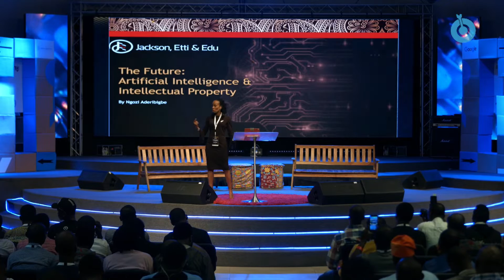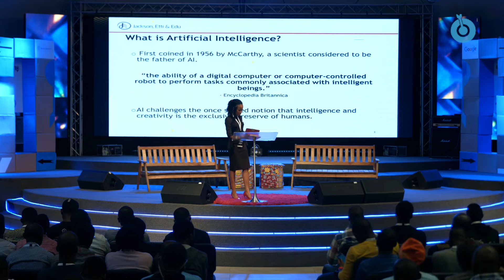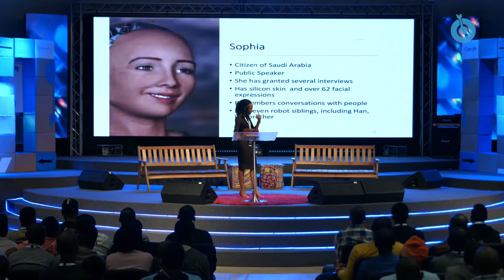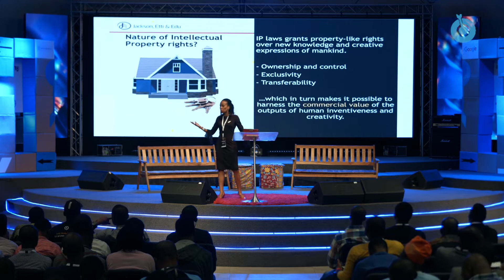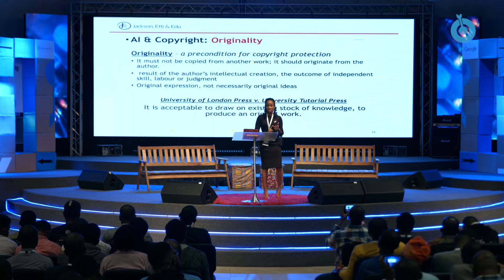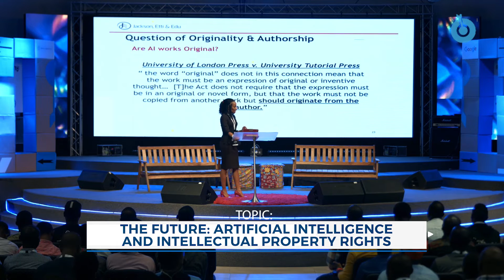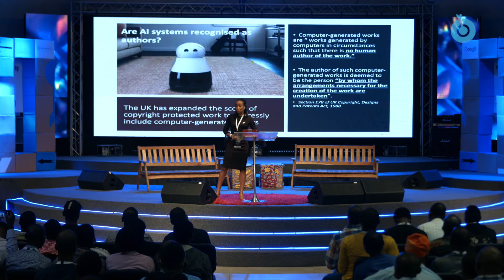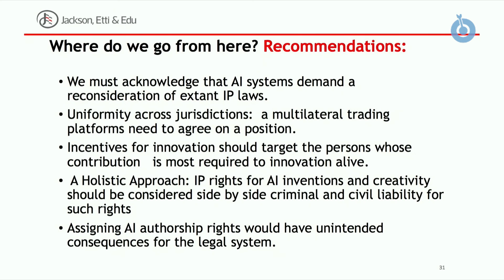The Future: Artificial Intelligence and Intellectual Property rights by Ngozi Aderibigbe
Sector Head, Technology, Media & Entertainment, Jackson, Etti & Edu Ngozi Aderibigbe speaks on how Intellectual Property laws will be influenced by Artificial Intelligence. She gave this speech at the third edition of Techpoint Inspired held on June 1, 2019.